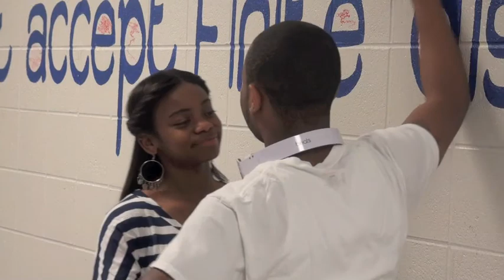Love and Ractchness